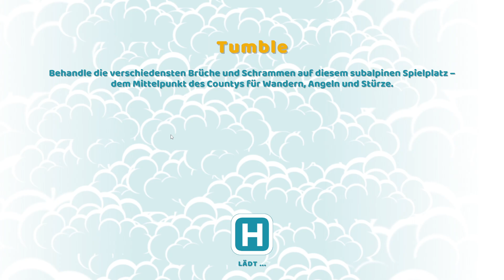Auf nach Tumble | Two Point Hospital #9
Hallo und Willkommen zu einer neuen Folge Two Point Hospital.